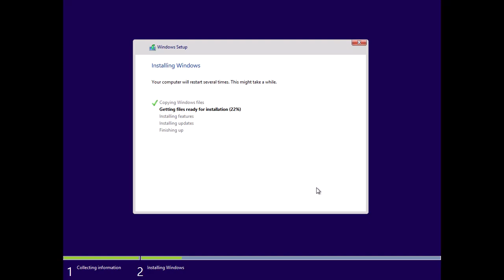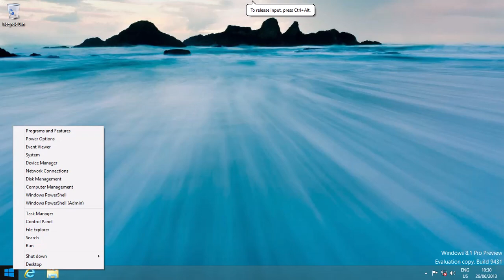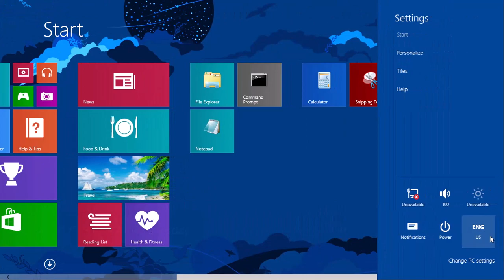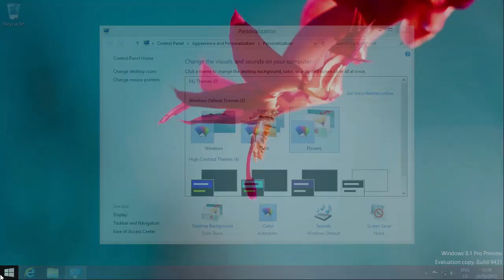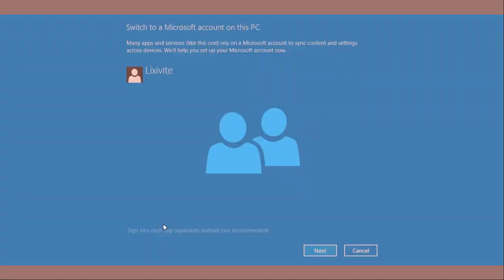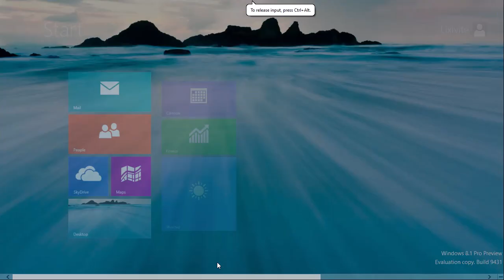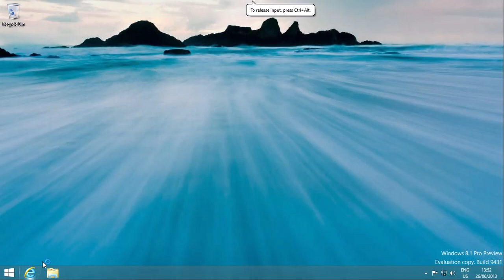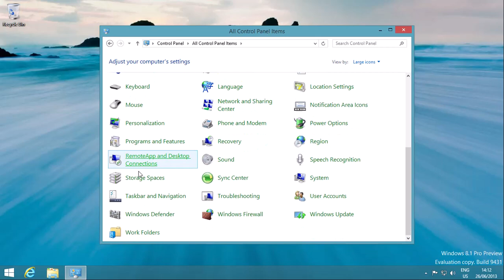Windows 8.1 Preview - Build 9431, 10 years later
On 26 June 2013, Microsoft released the official preview of Windows 8.1 to the public. This build has the famous betta fish (pun for "beta") boot logo in a minimalist design style, which is temporary until it is reverted to the Windows 8 logo later. Windows 8.1 is the first step to undo controversial changes made to Windows 8, such as the removal of the Start button. Other changes such as a redesigned PC Settings app and new personalization options for the Metro UI are also present in this build. This video is specially made for the 10th anniversary of the public release of this build.

━ Music ━
Birds on the Wire - Wolfram Spyra
HTML - Riot